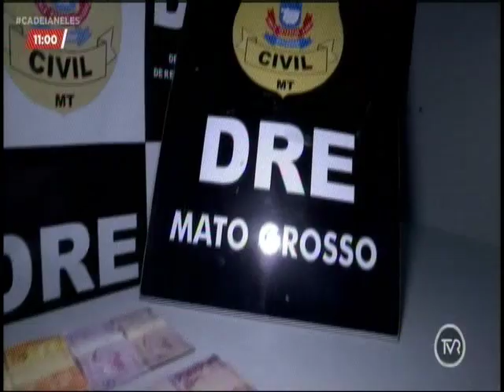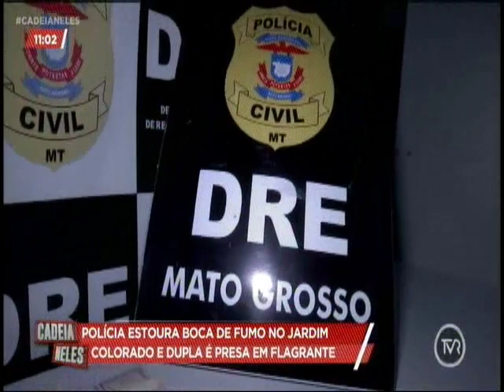Reincidentes do tráfico, são presos novamente em Cuiabá